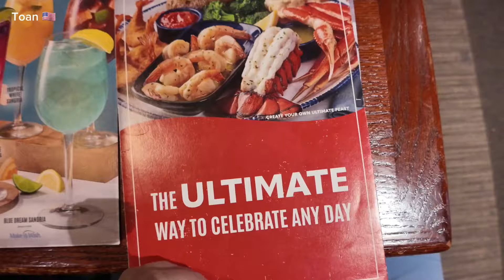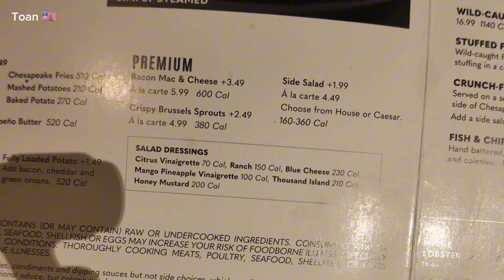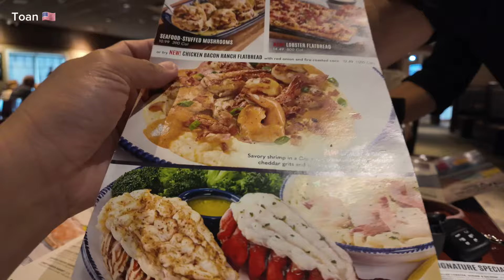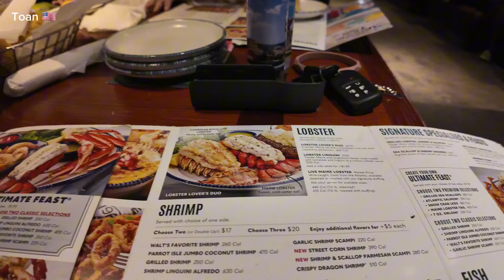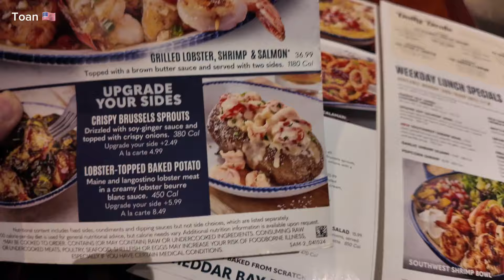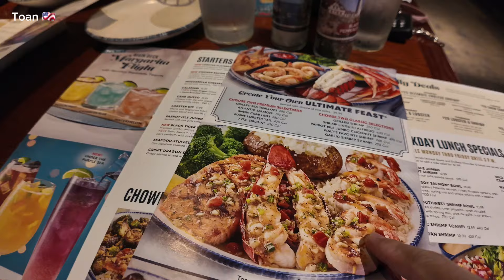Nhà hàng Mỹ đóng cửa, thương hiệu nổi tiếng chấm dứt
nhà hàng lâu đời và nỗi tiếng ở Mỹ cuối cùng cũng phải đóng cữa vì kinh doanh thua lỗ chỉ từ một món ăn . Một món ăn làm thay đổi toàn diện kinb doanh và phải đóng cửa.